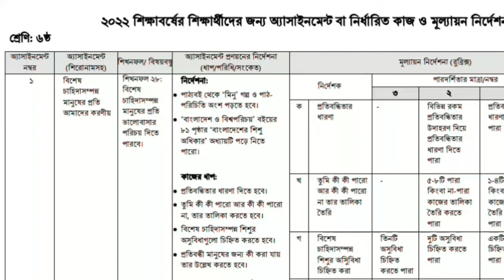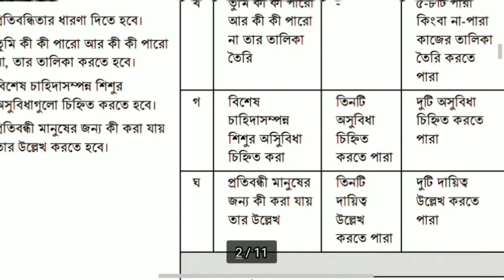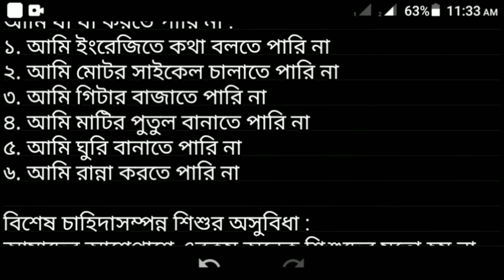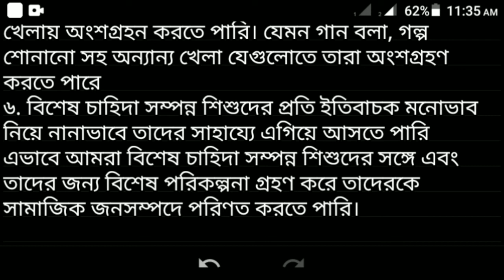Class 6 Bangla Assignment Answer 1st Week 2022- ৬ষ্ঠ শ্রেণির এসাইনমেন্ট ১ম সপ্তাহ বাংলা